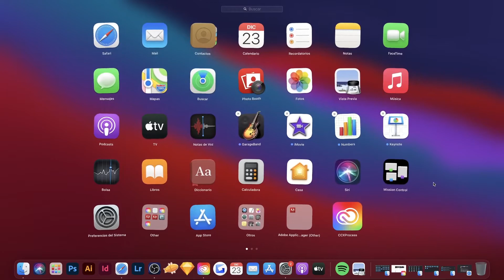CÓMO DESINSTALAR PROGRAMAS en MAC 🍏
👉 Si quieres aprender a desinstalar programas en Mac, en este vídeo te enseño como. Desinstalar aplicaciones en Mac es un proceso sencillo que te servirá para limpiar tu PC. Eliminar aplicaciones y programas totalmente de tu ordenador Apple más fácil que nunca.

Tutorial en español sobre como desinstalar programas o aplicaciones en Mac.